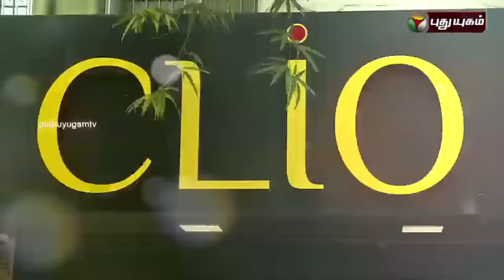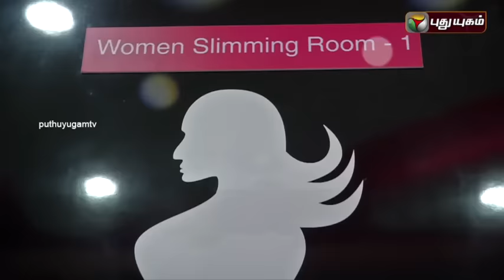Azhagu Aayiram | 19/01/2016 | Puthuyugam TV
A program to enhance one’s beauty. This program not only provides details about the latest trends, fashions, etc. but also informs viewers where such things would be available, comprehensively covering all related aspects,  be it cosmetics, makeover, garments, accessories,  fitness, this program provides a holistic well being and good looking inputs